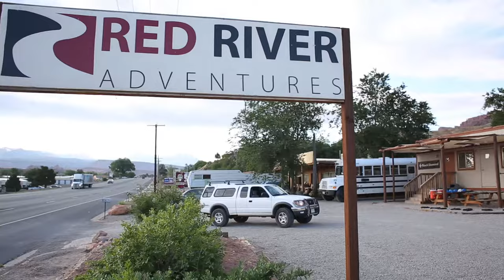Moab Canyoneering - a guides story short with Red River Adventures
A one minute overview of our Morning Glory Canyoneering route. Beginning to end! Landscape, rappels, spiders and more!